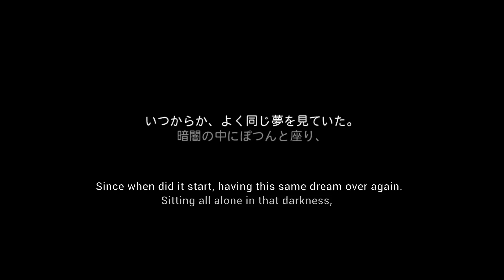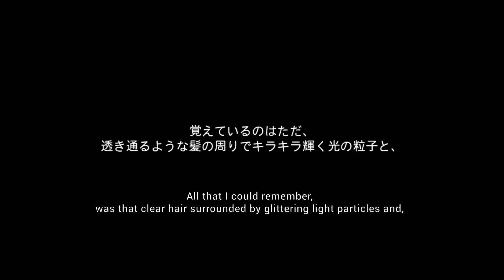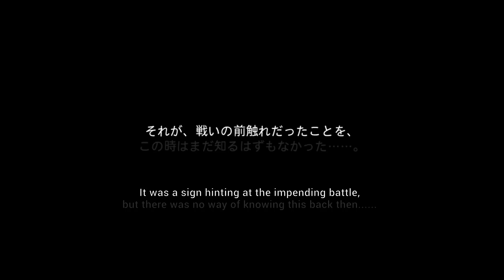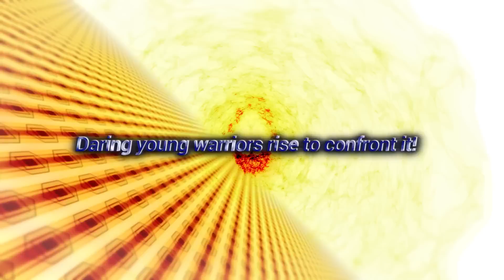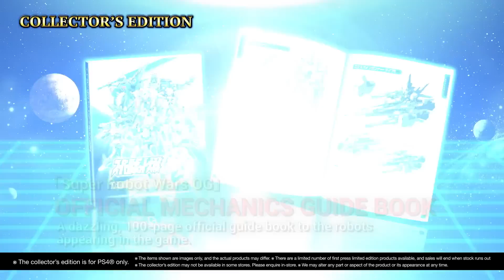Super Robot Wars OG The Moon Dwellers PV3 (PS4) - ENG / English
Bandai Namco Entertainment Asia have unveiled the English version of the 3rd trailer for Super Robot Wars OG: The Moon Dwellers

Super Robot Wars OG: The Moon Dwellers arrives out for PlayStation 4 and PlayStation 3 in Japan on June 30. The English Asian release is due out for PlayStation 4 on August 5.

You will receive the latest gameplay trailers, anime games, game teasers and game trailers from this channel. You will also receive videogame story walkthrough, top 10, and all cinematic cutscenes movie compilation of video game scenes from 2016 / 2017!